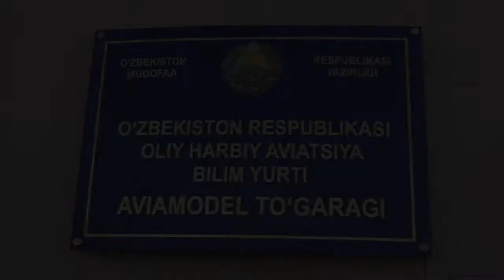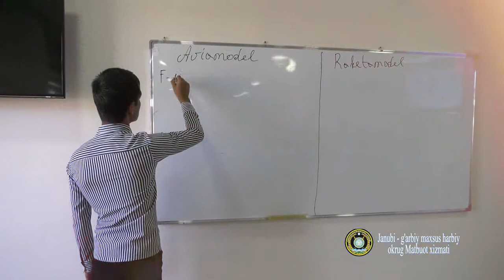Ҳарбий билим юртида ёшлар учун тўгараклар фаолияти йўлга қўйилди.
Ҳарбий билим юртида ёшлар учун
 тўгараклар фаолияти йўлга қўйилди.